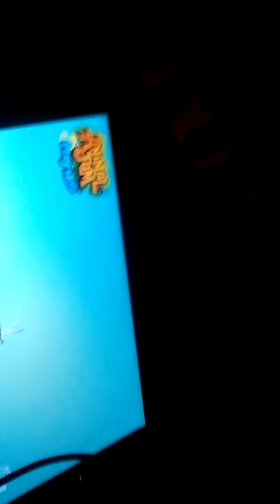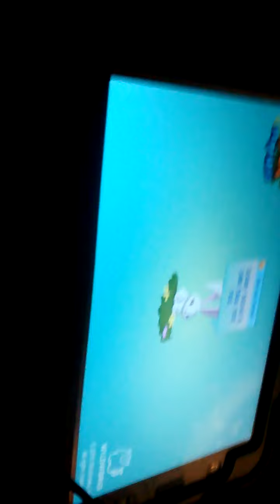Animal Jam at 10 to 1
To party!